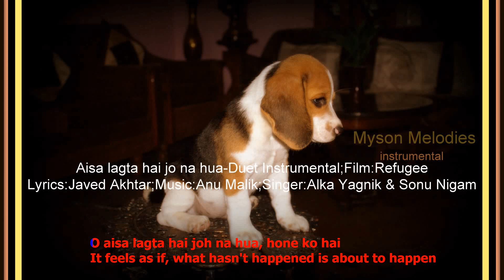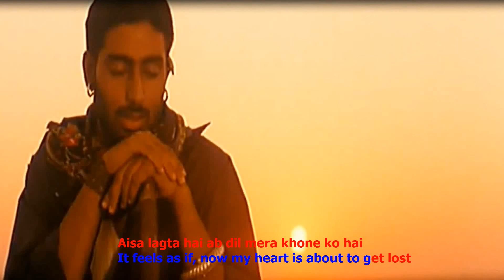Aisa Lagta Hai Jo Na Hua-Duet Instrumental;Film:Refugee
Debutant Kareena Kapoor got Filmfare.National award to Anu Malik.I play this love song on Guitar n Yamaha and dedicate all souls in love.